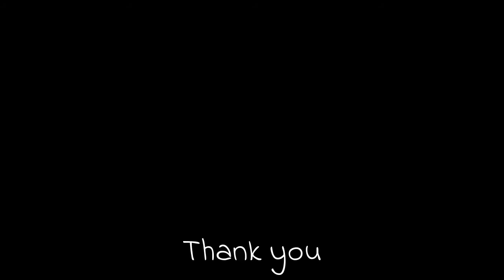White tailed tropicbird (Phaethon lepturus)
White-tailed tropicbird (Phaethon lepturus). It is found in the tropical Atlantic, western Pacific and Indian Oceans. It also breeds on some Caribbean islands.
Scientific classification:
Kingdom:   Animalia
Phylum:     Chordata
Class:        Aves
Order:        Phaethontiformes
Family:      Phaethontidae
Genus:      Phaethon
Species:   P. lepturus